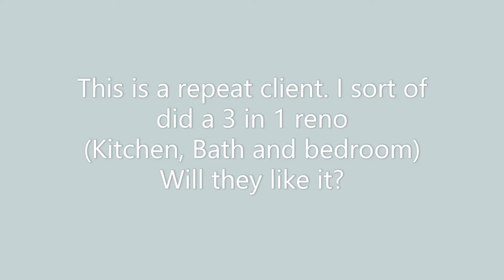Dream House Decorator. The Sims 4. Let's Get To Work. Room Reno. Episode 7.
Seventh episode of my Home Decorator game play series . In this series I will show off my successful (Hopefully) interior design skills while I play the new Dream House Decorator game pack.

I take on gig for the Harris household again. Again they told me they like White and Basic furniture. Because I had a pretty big budget I decided to take on the rest of the bottom floor and sort of give it a 3 in 1 reno and do the kitchen, bath and small first floor bedroom. Will they like it?

I forgot my before shots again. I guess that doesn't really matter in the grand scheme of things.  What did you think?

Music: 'Captain Fist’ by the ever talented WJI 4 Always, a.k.a William Immer.